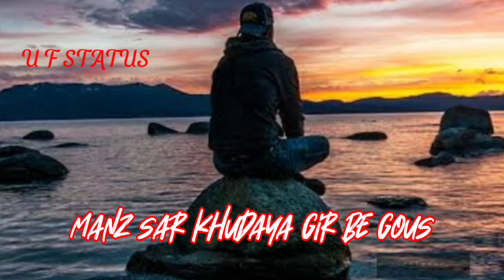new kashmiri status || emotional kashmiri what's app status || daryew taran status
new kashmiri status deryew taran
share it with you frnds